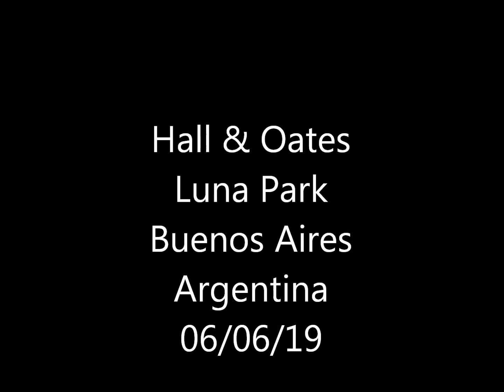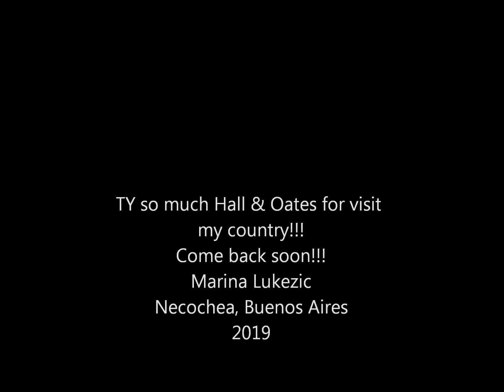HALL & OATES ARGENTINA 2019 Luna Park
Por primera vez este dúo visita Argentina.Excelente recital!